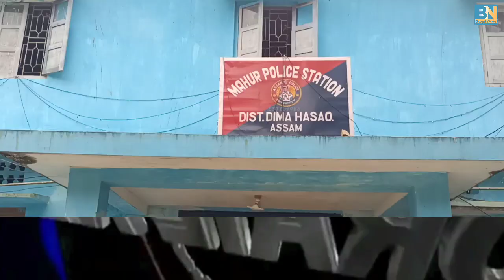60kg Ganja recovered from Hegeilo in Dima Hasao